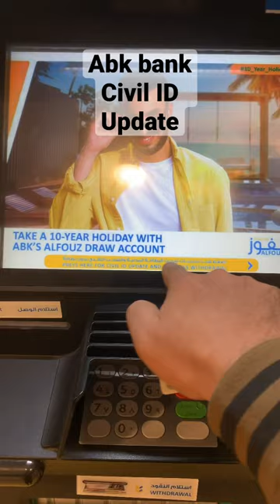howto Update civil 🆔 IN ABK bank ?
Camera
Gopro9 black